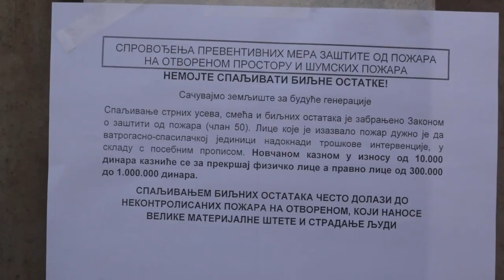NOVA OPREMA ZA VATROGASNO SPASILAČKI BATALJON 19102022